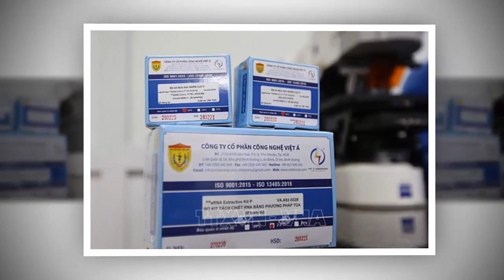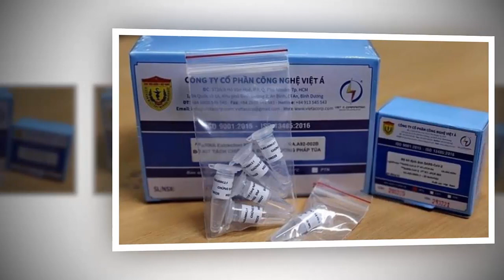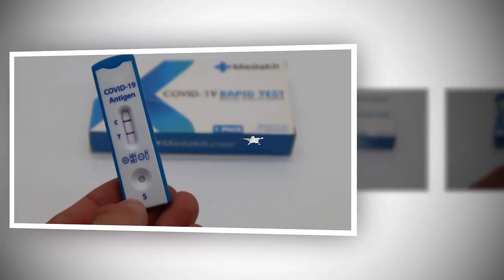Tin khẩn VIỆT NAM mới nhất 4/06/2024//Tin nóng Việt Nam Mới Nhất Hôm Nay | Tin Nóng Đất Việt